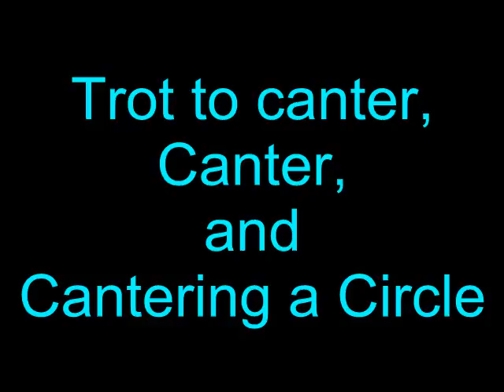Rebecca Dillon's GCSE PE Horse Riding Video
No crit please
this is my GCSE PE horse riding video
just finished GCSE's and i got 50/50 for this
in the beginning clips on the Dun, i was riding with a broken finger, so no crit about hands and shizzle please

enjoy xx